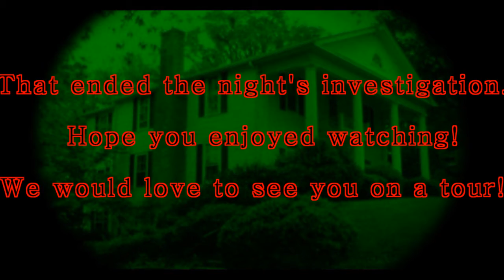Pit Vid 1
A small look into what you can expect on the tour. New to editing so the video is a little raw.